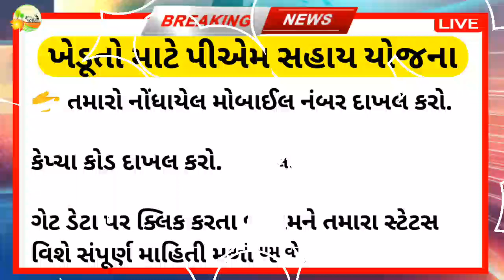12મો હપ્તો ન આવ્યો હોય તો | આગામી હપ્તા માટે | આજે કરો આં કામ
12મો હપ્તો ન આવ્યો હોય તો | આગામી હપ્તા માટે | આજે કરો આં કામ | pmkisanyojana | ‎@Khedut Samachar

ખેડૂતોના ખાતામાં 2000 જમા | pm kisan હપ્તો | જોઈ લો પ્રૂફ | pmkisanyojana | ‎@Khedut Samachar

આજે 2000 નો 12મો હપ્તો જાહેર | Pm Kisan | pmkisanyojana | મોદીની જાહેરાત | ‎@Khedut Samachar

કાલે : 11વાગ્યે ,12 મો હપ્તો જાહેર | Pm Kisan Yojana | pmkisanyojana | ‎@Khedut Samachar

ખેડૂતો માટે ખુશીના સમાચાર | 2000 ને બદલે મળશે 4000 રૂપિયા |pmkisanyojana | ‎@Khedut Samachar

11માં હપ્તાની તારીખ નક્કી | 2000નો હપ્તો | ખેડૂત સહાય લાભ,જતો ના રહે | New Yojana | Khedut Sahay

મોદી સરકારે કરી મહત્વની જાહેરાત | 12માં હપ્તાની તારીખ નક્કી | New Yojana sarkar | Khedut Sahay

12માં હપ્તાની Official તારીખ જાહેર |  આ તારીખે જમાં થશે પૈસા | New Yojana sarkar | Khedut Sahay

આ તારીખે આવશે પૈસા | નરેન્દ્રસિંહ  કરી જાહેરાત | New Yojana sarkar | ખેડૂત સહાય લાભ | khedut Sahay

11માં હપ્તાની તારિખ જાહેર | આ તારીખે આવશે પૈસા | New Yojana sarkar | ખેડૂત સહાય લાભ | khedut Sahay

ખેડૂતો માટે ખુશીના સમાચાર | 2000નો હપ્તો | 12મો હપ્તો | ખેડુત સહાય લાભ, જતો ના રહે | khedut Sahay

ખેડુત મિત્રો થય જાઓ તૈયાર ટુકજ સમયમાં
મળશે 2000 રૂપિયા | 12મો હપ્તો | ખેડુત સહાય લાભ | khedut Sahay

ખેડુતોને મળશે પૈસા | 2000નો હપ્તો | New yojana sarkar | ખેડુત સહાય લાભ, જતો ના રહે | khedut Sahay

12માં હપ્તાના પૈસા || ખેડુતોને મળશે પૈસા | 2000નો હપ્તો | New yojana sarkar | ખેડુત સહાય લાભ

ક્યારે આવશે પૈસા ? |2000નો હપ્તો | ખેડુત સહાય લાભ, જતો ના રહે | new yojana | khedut sahay

12માં હપ્તાની નવી તારીખ | 2000નો હપ્તો | ખેડુત સહાય લાભ, જતો ના રહે | new yojana | khedut sahay

ખેડૂતોને મળશે આ અઠવાડિયે પૈસા| 2000નો હપ્તો |  હપ્તાનું સ્ટેટસ | new yojana sarkar | khedut sahay

પીએમ કિસાન નવું અપડેટ | 2000નો હપ્તો | તમારા હપ્તાનું સ્ટેટસ | new yojana sarkar | khedut sahay

ખેડૂતો માટે મહત્વની સૂચના | pm kisan update | New yojana sarakar | ખેડૂત સહાય લાભ જતો ના રહે | ખેડૂત

આ નંબરો પર ફરિયાદ કરો તમને જણાવી દઈએ કે મોદી સરકારની આ સૌથી મોટી ખેડૂત યોજના છે , તેથી ખેડૂતોને ઘણી સુવિધાઓ આપવામાં આવી છે . આમાં એક હેલ્પલાઇન નંબર છે . જેના દ્વારા દેશના કોઈપણ હિસ્સાનો ખેડૂત સીધો કૃષિ મંત્રાલયનો સંપર્ક કરી શકે છે .

 પીએમ કિસાન ટોલ ફ્રી નંબર : 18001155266

 પીએમ કિસાન હેલ્પલાઇન નંબર :
 155261

પીએમ કિસાન લેન્ડલાઇન નંબર્સ :
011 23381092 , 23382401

 પીએમ કિસાનની નવી હેલ્પલાઇન :
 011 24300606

 પીએમ કિસાનની અન્ય એક હેલ્પલાઇન છે :
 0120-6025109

ઈમેલ આઈડી : pmkisan - ict @ gov . in

pm kisan sanman nidhi yojana

pm kisan sanman nidhi yojana 11th mo hapto

pm kisan no 11mo hapto

pm kisan sanman nidhi yojana/khedut

Rajkot market yard Na Bazar bhav

 khedut Sahay

ખેડૂત સહાય

બજારભાવ

આજના સમાચાર

ખેડૂત સમાચાર

 પીએમ કિસાન સહાય યોજના ના ફોર્મ ભરાવાનું શરુ

 ગુજરાત ના બજાર ભાવ

રાયડા ના બજાર ભાવ

 ખેડૂત માટે સારા સમાચાર

 ખેડૂત માટે સમાચાર યોજના